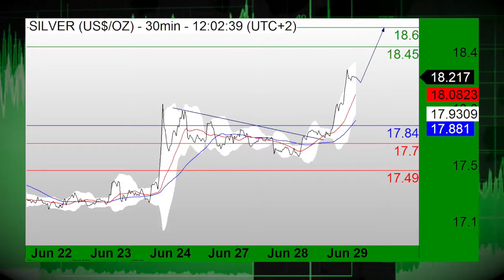06/29: Акции повышены на данных, USD повышается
06/29/16  В среду утром акции повышались, на фоне стабилизации рынков мира после Брексита. USD повышается относительно конкурентов.